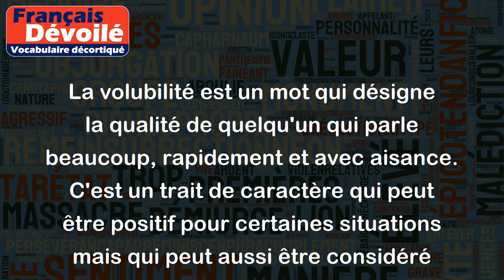Volubilité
La volubilité est un mot qui désigne la qualité de quelqu'un qui parle beaucoup, rapidement et avec aisance. C'est un trait de caractère qui peut être positif pour certaines situations mais qui peut aussi être considéré comme un défaut lorsqu'il est exagéré.
Voici quelques exemples d'utilisation du mot volubilité :
- La volubilité de mon ami est incroyable, il peut parler pendant des heures sans jamais s'arrêter !
- La volubilité de cette oratrice a impressionné l'audience lors de sa présentation.
- Bien que sa volubilité soit parfois agaçante, elle est très utile lorsqu'il s'agit de négocier avec des clients.
- Son manque de volubilité peut parfois donner l'impression qu'elle manque de confiance en elle.
En résumé, la volubilité est un trait de caractère qui décrit la capacité de parler avec aisance et rapidité, et peut être considérée positivement ou négativement en fonction des situations et des personnes.